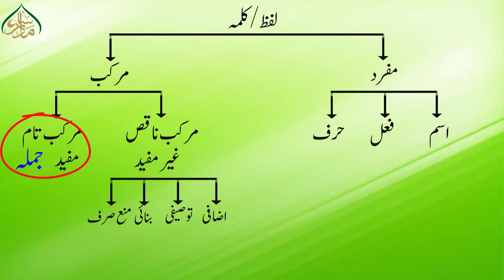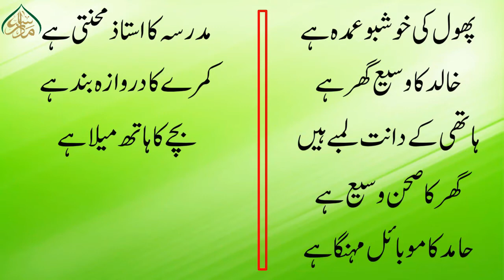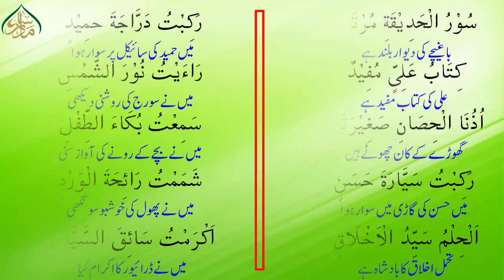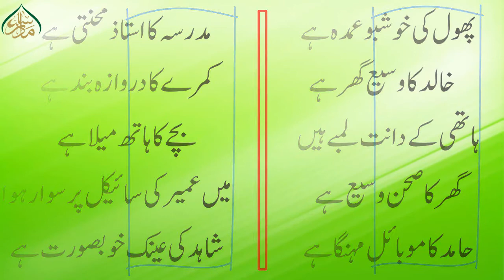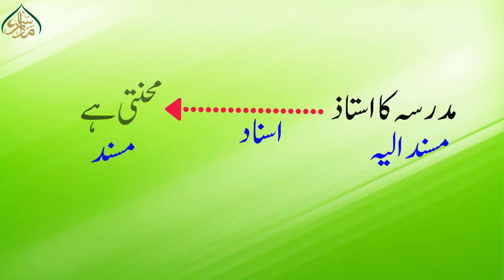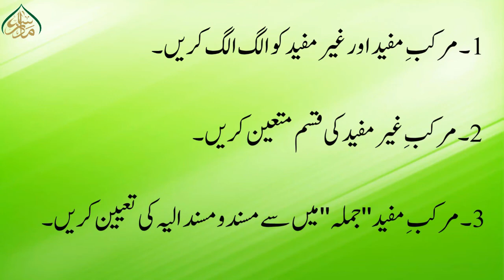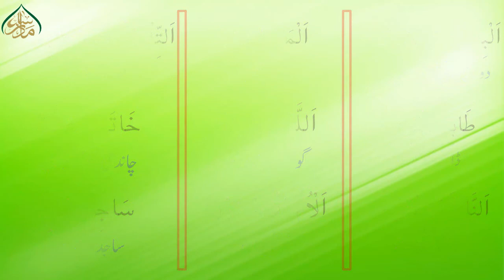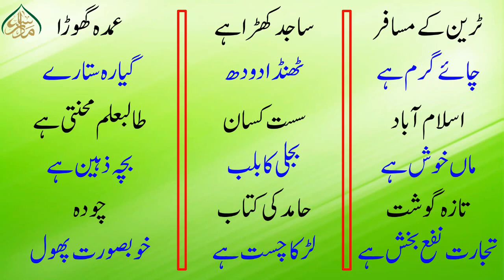16 مرکب مفید و غیر مفید(part 6)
علم النحو آسان ور جدید طرز میں عوام کیلئے انتہائی عام فہم انداز میں علماء طلباء اور عوام کیلئے یکساں مفید قرآن اور عربی سیکھنے کے خواہشمند حضرات کیلئے ایک نادر موقع